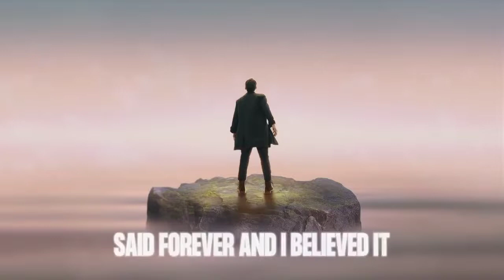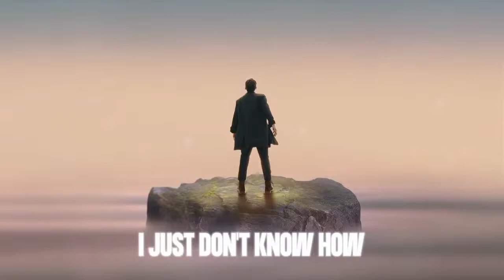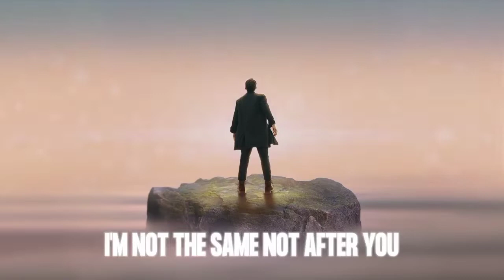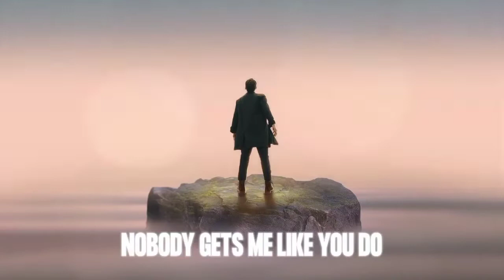GRFFIN & Jason Ross - AFTER YOU (Official Lyric Video)